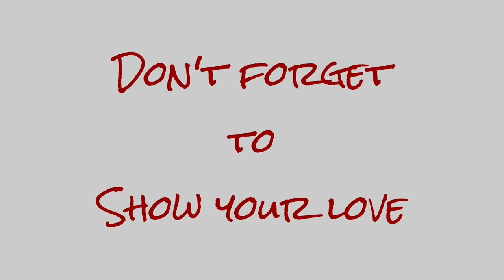Aspen's First Swim Meet 🏊‍♂️ Vlogmas Day 7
Aspen is competing in his first swim meet.

We are a large homeschooling family of eleven. We enjoy vlogging our crazy Iowa weather, gaming, traveling, and spending time together. Join us for learning, life and laughs.

Mom: Christi
Dad: Matt
Skylur (25)
Charlea (24), hubby Ryan, and Grandbaby Graelynn Kallie (3)
Tearlyn (20)
Braxen (17)
Zane (14)
Ireland (13)
Aspen (8)

Join my Facebook Group Christi’s Tuppy Kitchen, this is where I share some of my favorite kitchen products: